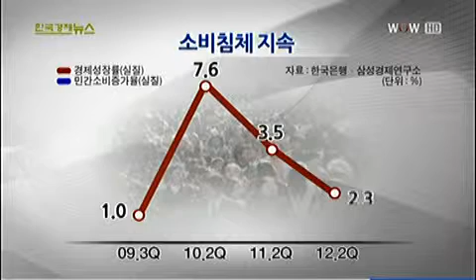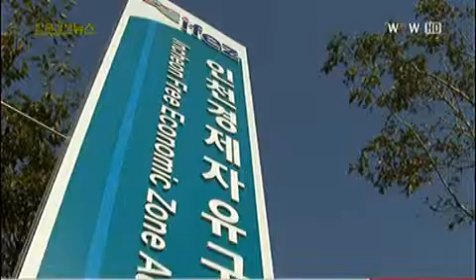최장기 소비침체..정부 재정투자 확대 [2012.09.24 방송]